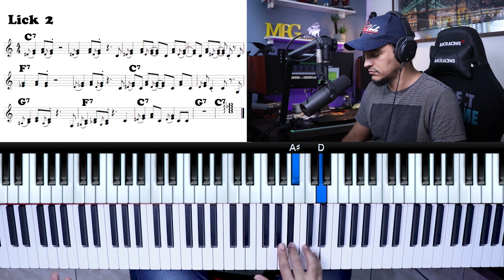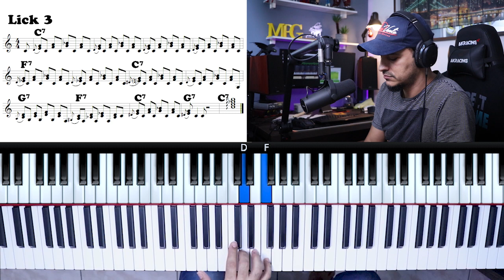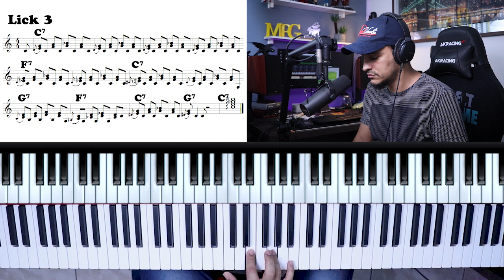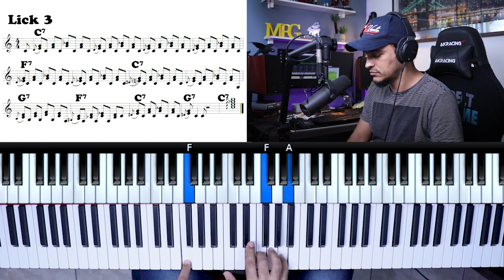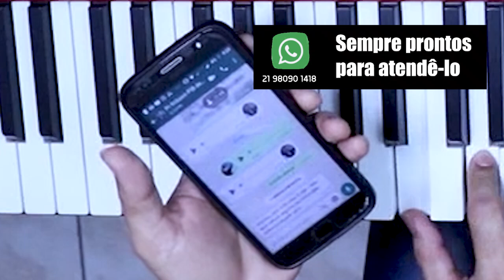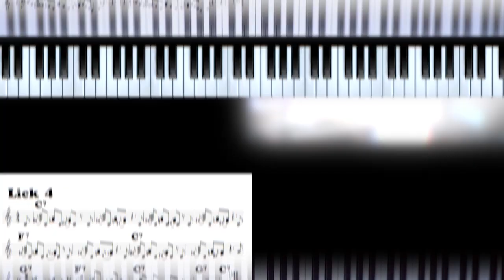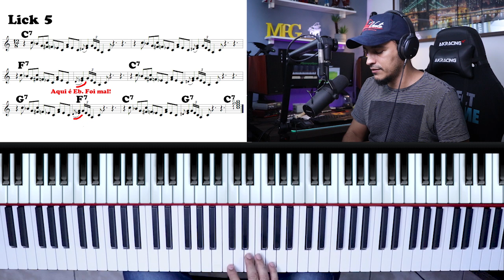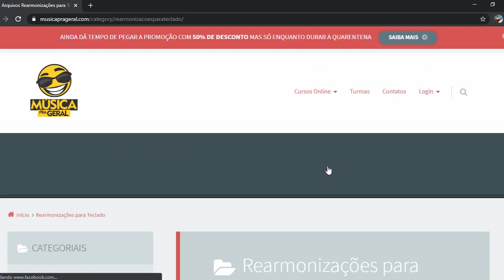Descubra 5 LICKS DE BLUES no Piano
★ FORMAÇÃO SOLDADO
Curso de Teclado | Nível Intermediário

0:00 Intro
0:53 Lick 1
2:39 Lick 2
6:31 Lick 3
8:44 Lick 4
13:00 Lick 5
16:37 Backing track